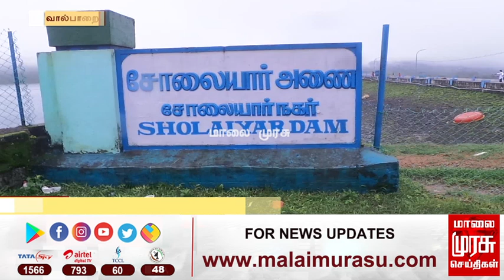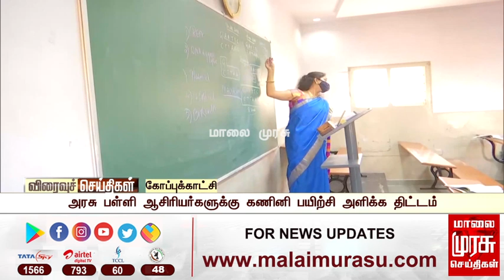மாலை 5 மணி செய்திகள் | Evening News 5 PM | Malaimurasu 24/07/2021